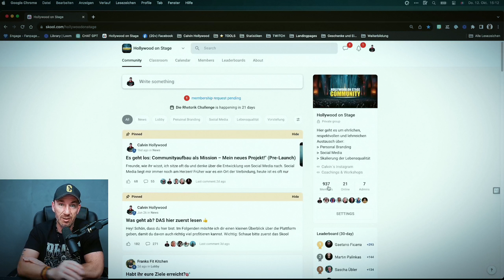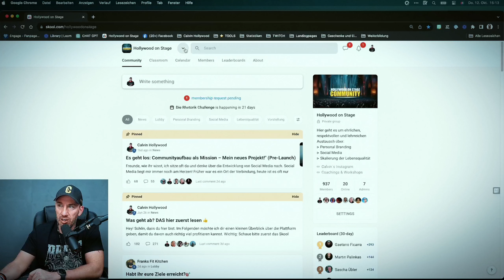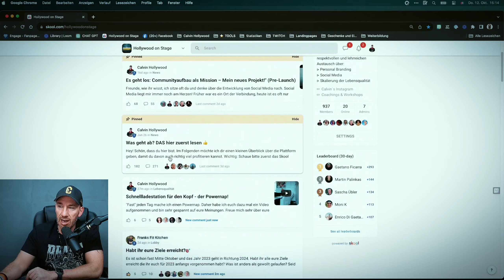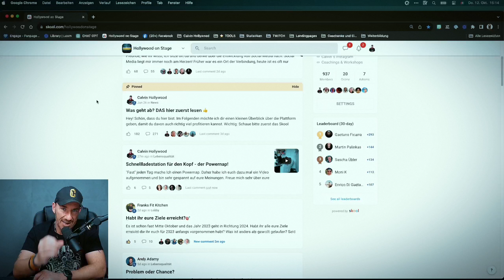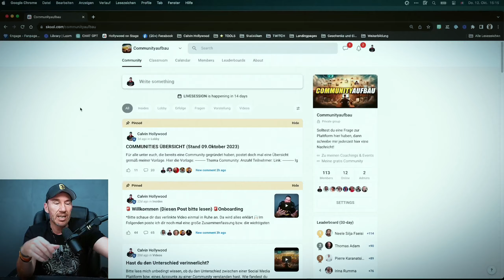Communityaufbau mit Skool (Update Oktober 2023)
Freunde, ich möchte euch jetzt noch ein paar Möglichkeiten posten, falls ihr noch mehr Calvin Hollywood möchtet. Hier ein Überblick

Hier bin ich wirklich am aktivsten, fast jeden Tag live und ihr bekommt über meine Stories einen Einblick in alles, was ich so mache.

Wenn du Bock hast Teil meiner persönlichen Community zu werden (gratis/schon über 900 Mitglieder), dann schau hier vorbei